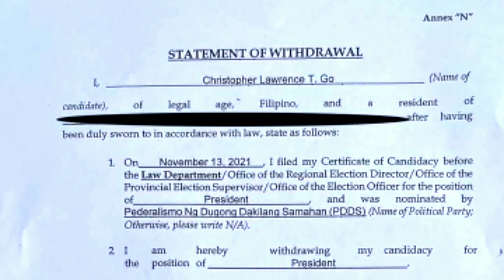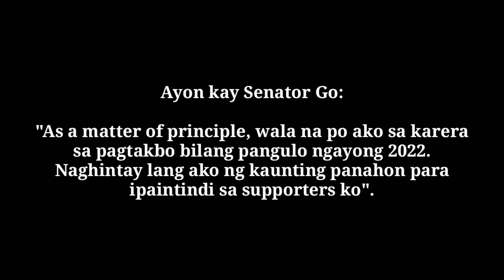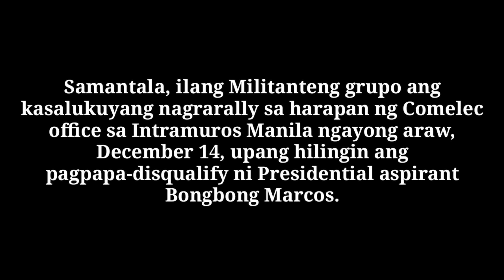PLANADO NGA BA ANG PAG ATRAS NI SENATOR BONG GO?|PANOORIN|12/14/21